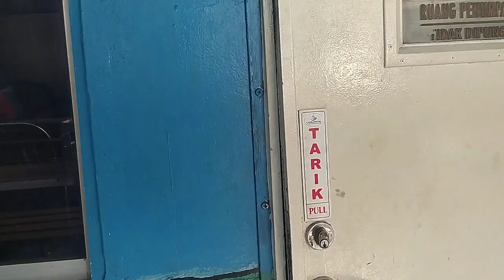kmp darma feri 9. lintas lembar ketapang